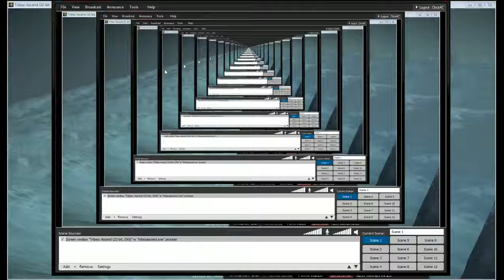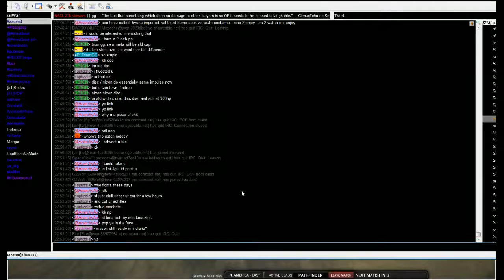[BoaT]Clout Playing Pick-Ups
[BoaT]Clout playing D in Reddit PUGs